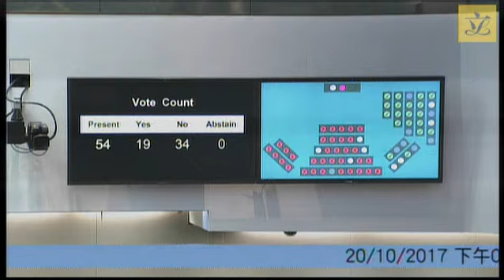House Committee (Pt2)(2017/10/20)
House Committee of the Legislative Council
 2nd meeting on Friday, 20 October 2017, at 2:30 pm

Minutes of 1st meeting held on 13 October 2017

II. Matters arising

Report by the Chairman on her meeting with the Chief Secretary for Administration

III. Business arising from previous Council meetings

 (a) Legal Service Division reports on bills referred to the House Committee in accordance with Rule 54(4)

  (i) Inland Revenue (Amendment) (No. 5) Bill 2017
(LC Paper No. LS5/17-18)

  (ii) Supplementary Appropriation (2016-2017) Bill
(LC Paper No. LS6/17-18)

 (b) Legal Service Division report on subsidiary legislation and non-legislative instrument gazetted on 13 October 2017
(LC Paper No. LS3/17-18)

IV. Business for the Council meeting of 1 November 2017

 (b) Bill - First Reading and moving of Second Reading

No notice has been received yet.

Proposed resolution to be moved by the Secretary for Constitutional and Mainland Affairs under section 8 of the District Councils Ordinance (Cap. 547)
(Wording of the proposed resolution issued vide LC Paper No. CB(3)42/17-18 dated 16 October 2017)
(LC Paper No. LS4/17-18)

 (d) Members' motions

  (i) Motion on "Stimulating internal demand and opening up new visitor sources" to be moved by Hon SHIU Ka-fai
(Wording of the motion issued vide LC Paper No. CB(3)50/17-18 dated 19 October 2017)

  (ii) Motion on "Setting up an information database on the conduct of police officers" to be moved by Dr‍ Hon CHENG Chung-tai
(Wording of the motion issued vide LC Paper No. CB(3)49/17-18 dated 19 October 2017)

V. Position on Bills Committees and subcommittees

VI. Election of a Member for appointment to fill a vacancy in the membership of the Investigation Committee established under Rule 49B(2A) of the Rules of Procedure in respect of the motion to censure Hon Holden CHOW Ho-ding

VII. Request of Hon HUI Chi-fung to seek the House Committee's recommendation for an adjournment debate under Rule 16(4) of the Rules of Procedure at the Council meeting of 25 October 2017 on issues relating to the discussion to be held by the Standing Committee of the National People's Congress on adding the National Anthem Law of the People's Republic of China to the list of national laws in Annex III to the Basic Law of the Hong Kong Special Administrative Region

VIII. Any other business